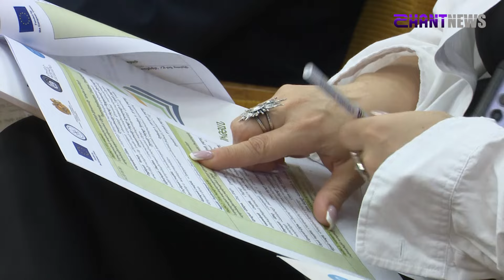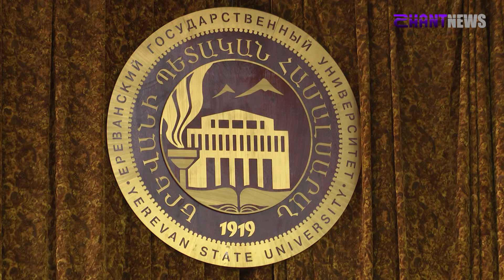Արժևորելով ուսուցիչների դերը՝ կիրթ հասարակություն ունենալու գործում